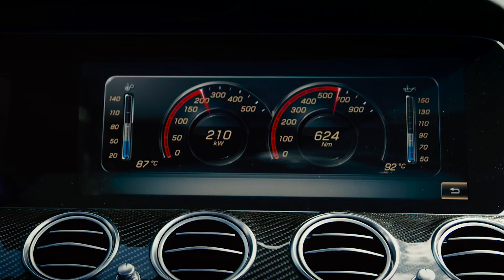Mercedes-AMG E63 S 4MATIC+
Some cars are born to rule. Others are born to change the rules. Well, this one does both.
Presenting, the all-new Mercedes-AMG E 63 S 4MATIC+.